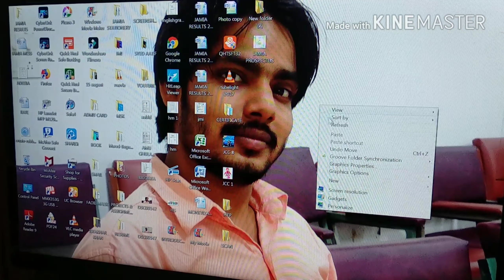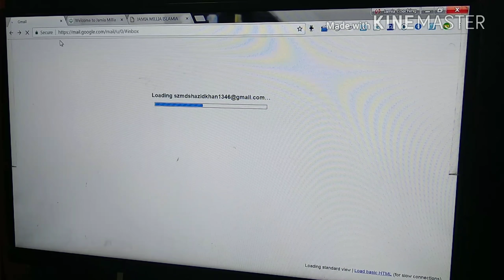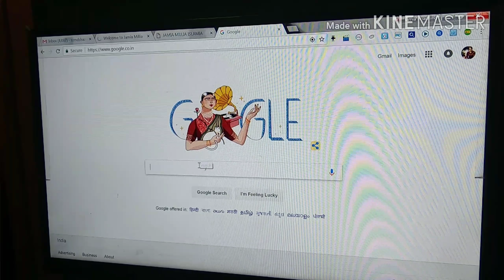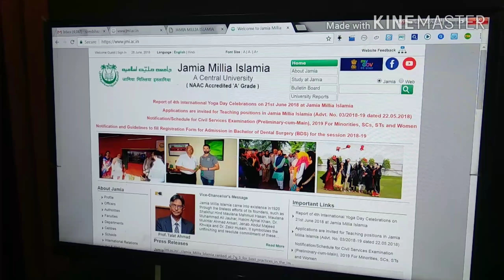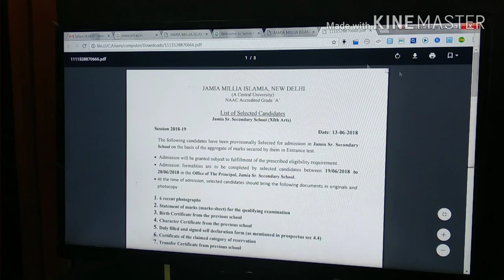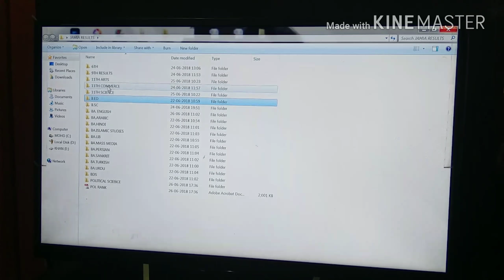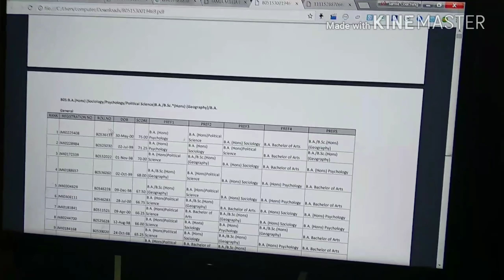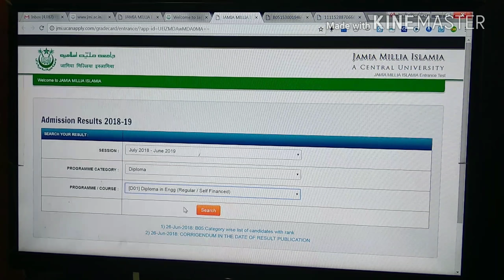JAMIA Millia Islamia Results 2018 | politcal science, B.com, BBA, LLb, Hotel Management, English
JAMIA Millia Islamia Results 2018 All courses of college.
Jamia Millia Islamia Results 2018
Steps to check

1. Jmi.ac.in
2. Select Jamia Millia Islamia
3. Wait for / Intezar karen
Jamia result 2018
4.Click on
Jamia results session 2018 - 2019
5. Select session
6. Select School / Course
7. Select class / Courses
8. Download your results
9. Open download
10. Search your results up
11. Feel better
12. Best Of Luck Guys.